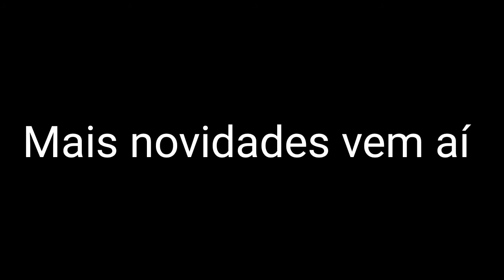Queremos melhorar o canal aguarde mais novidades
Estamos atualizando o canal aguarde

Isso pode ser meses ou tempo

Precisando que vocês aguarde